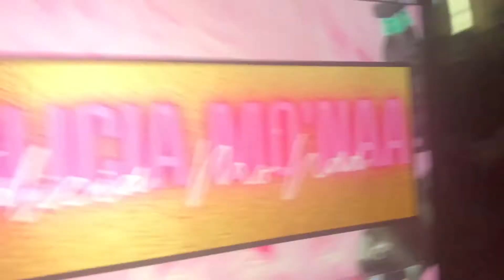LIVING WITH A GALLBLADDER DISEASE 😢💔| am I getting it removed? | Jalicia Mo’Naa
Welcome Luxe Babes 💗👑 I appreciate all the love I am receiving 🙂👑

From: Alabama
Age: 19
Camera: iPhone XS Max
Editors: iMovie and Etc .